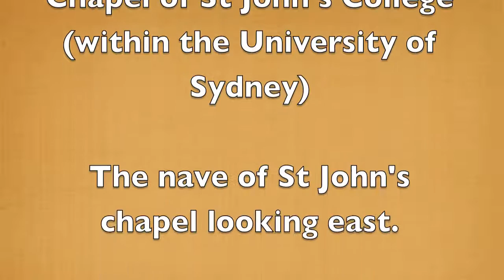Fischer - Passacaglia from Urania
Pastór de Lasala plays Fischer's Passacaglia from Urania on the 1974 Fincham organ in the chapel of St John's College (within the University of Sydney).  Photo of the High Altar at St John's.